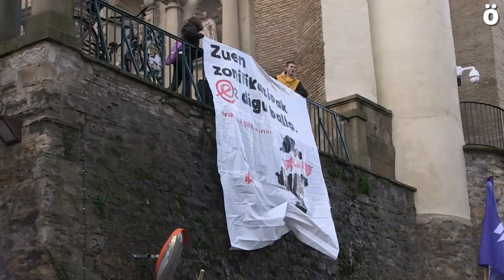“Zuenak ez digu balio, hezkuntza gure neurrira” lelopean kalera atera da Ikama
Ikama ikasle antolakundeak Hego Euskal Herriko hiriburuetan mobilizazioak egin ditu gaurkoan. Hezkuntza sisteman aldaketak eskatu dituzte heziketa feminista, euskalduna, inklusiboa eta ekologista bermatzeko.